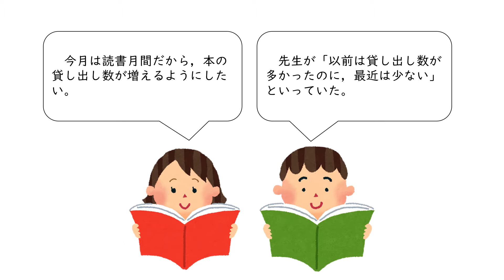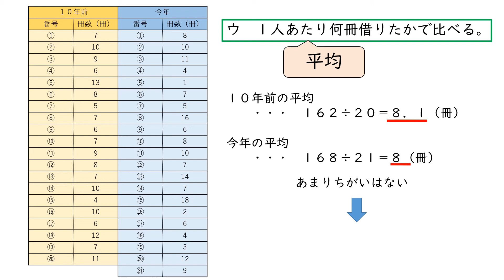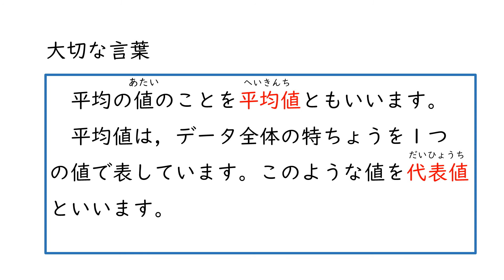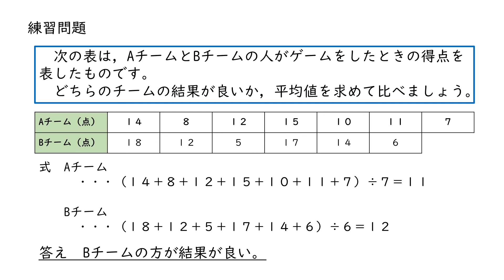小６算数（大日本図書）データの活用①